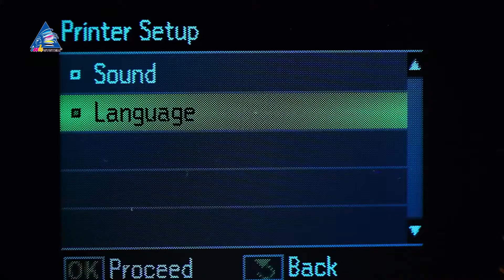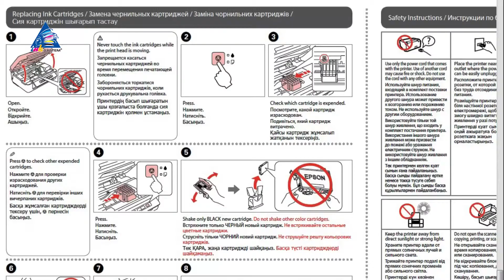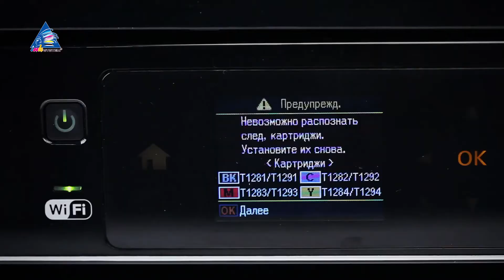Установка СНПЧ на МФУ Epson Stylus SX440W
Подробная инструкция по установке Системы Непрерывной Подачи Чернил (СНПЧ) на МФУ Epson Stylus SX440W